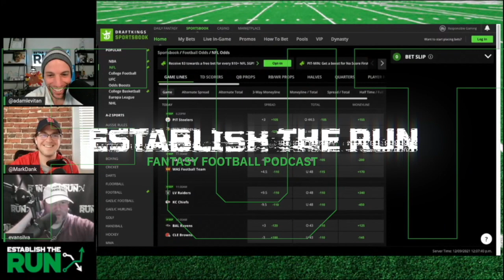Wild Card Weekend Review: Jerick McKinnon, Josh Allen, & Viagra?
Adam Levitan is back with another edition of his world-famous solo pod for Episode 328 of the Establish The Run NFL Podcast.

In this episode, Adam discusses Jerick McKinnon taking over the Kansas City backfield on Wild Card Weekend of the NFL Playoffs, analyzes Bart Scott's suggestion for Josh Allen to take viagra before a game, and then gets into the always-entertaining listener questions.

0:00 - Introduction
0:26 - The Super Wildcard Weekend Narrative
3:33 - Viagra use in the NFL
5:05 - Listener Questions

IMPORTANT: Looking for more player props? Check out PrizePicks, and take advantage of a 100% instant deposit match up to $100 when you sign up.

Our 2021 In-Season Package has you covered with:

🏈 Industry-Best Projections
🏈 Weekly Rankings
🏈 Silva’s Matchups Column
🏈 ETR’s DFS Top Plays
🏈 Levitan’s Player Props
🏈 Strategy, Analysis, and Much More...

Join the team and gain instant access to fantasy football’s premier playbook.